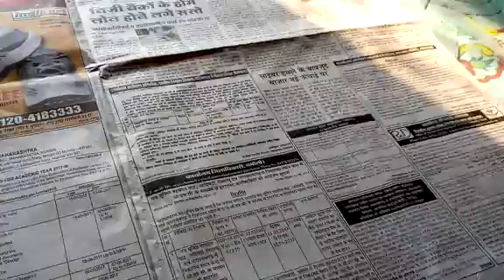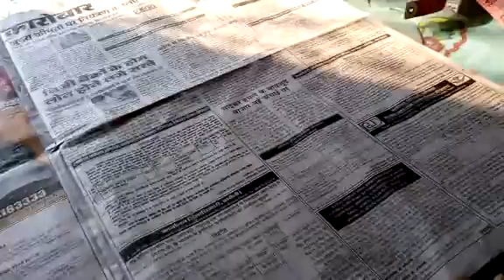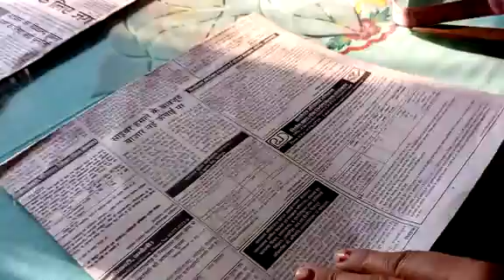Normal Hankey (Rumaal)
Silai sikhne ke sabse phle ka tarika .
Rumaal banana ..
Dheere dheere hum apko puri silai sikha denge ...
Sabse phle suruat Rumaal se karte h ..
Sabse asan tarika .

Agar aap suru se silai sikhna chahte ho to hmare sabhi video ko dhyan se dekhe or
Dhanyawaad(🙏)